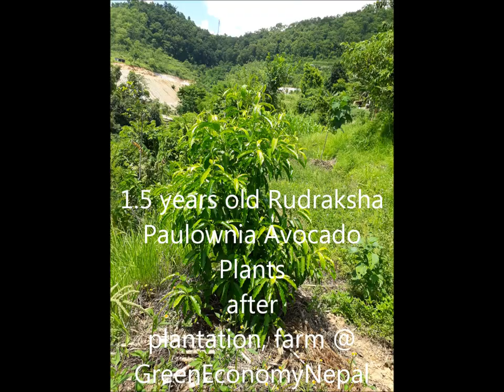1.5 years old Rudraksha Paulownia Avocado Plants after plantation, farm @ GreenEconomyNepal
1.5 years old Rudraksha, Paulownia, Avocado Plants after plantation, farm @ GreenEconomyNepal